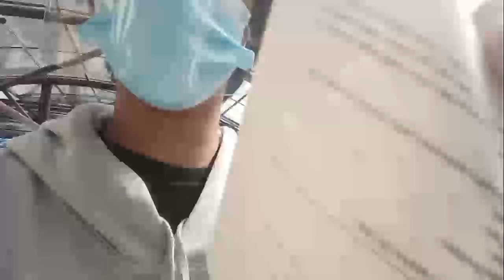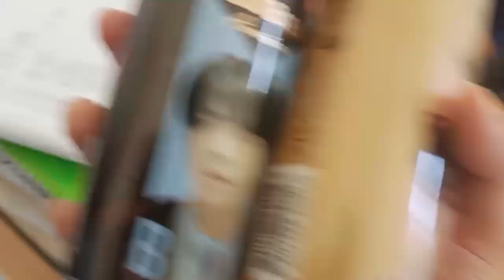Busy Day! | Random Vlogs!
Hi guys, Long time no vlog again. HAHAHHAHA, hope you like the video guys. No HATE, Spread LOVE.

Credits stop the owner of the music used.